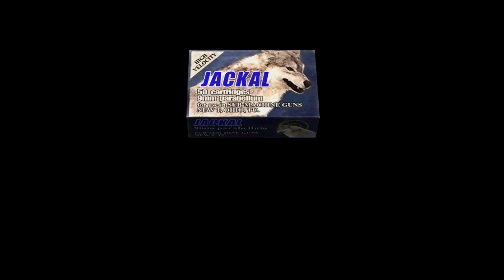Separate Ways DETONADO "Leon e Luis Será Capturado!!!" #3 [Legendado PT-BR/60FPS]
Neste episódio, Ada recebe a missão de resgatar Luis Sera!!! Acompanhe!

Separate Ways é a campanha Extra do jogo Resident Evil 4 Ultimate HD Edition, O canal tambem tem o Detonado Completo da Campanha Principal, com Leon S. Kennedy